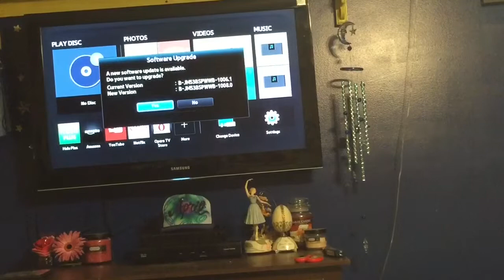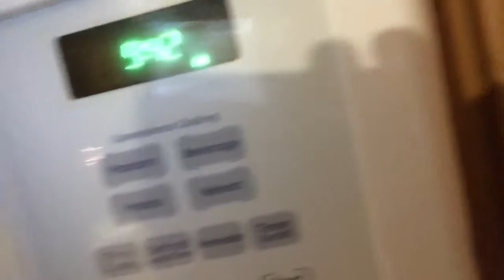A Very Lonely New Year [222]